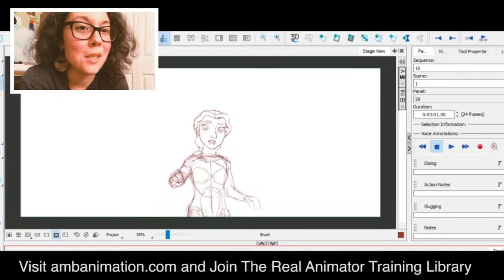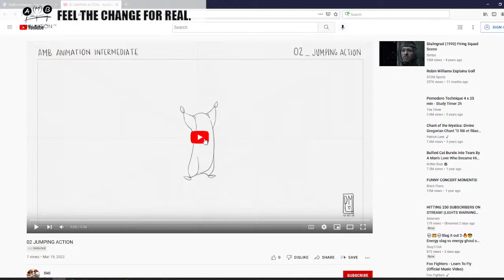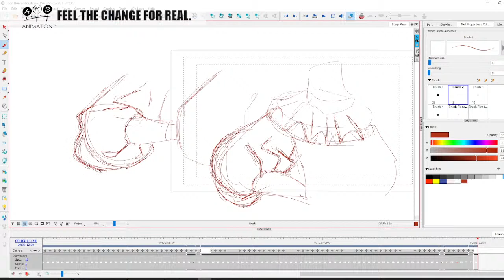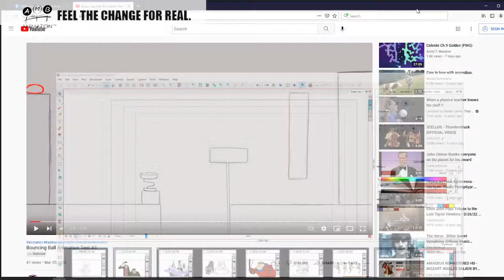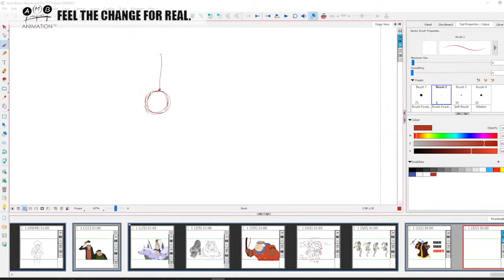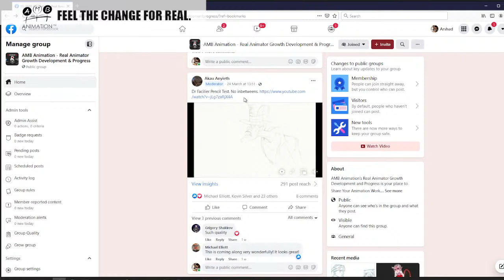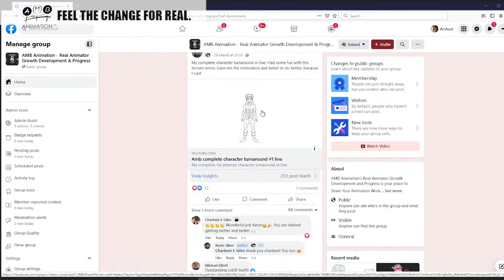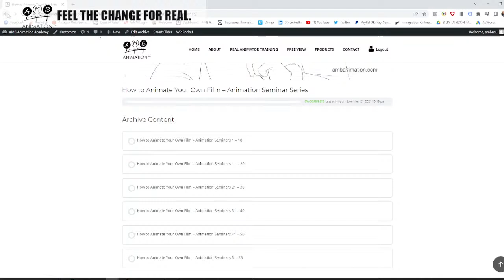The Animation Doctor - Expert Animator Fixes Your Work